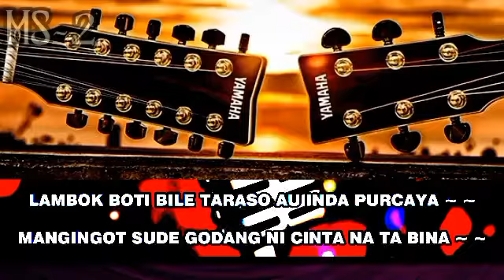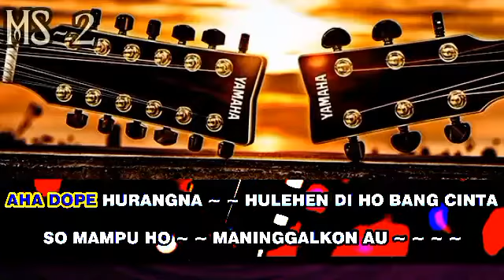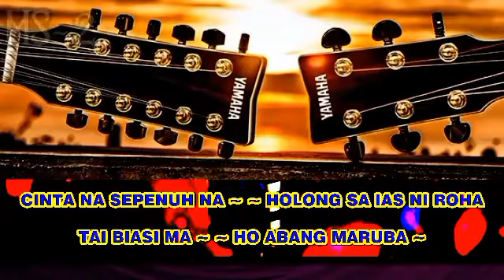KARAOKE MANDAILING TAPSEL TONA NA KECEWA